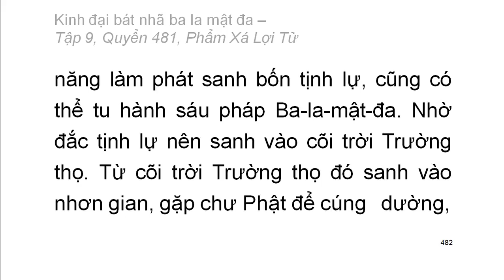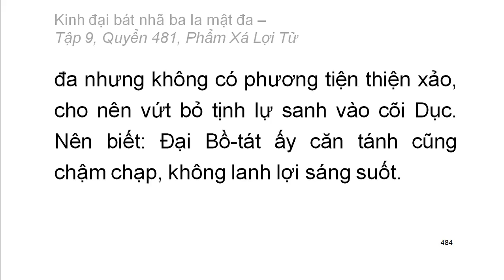Quyển .../600: Kinh đại bát nhã ba la mật đa (tiếp)